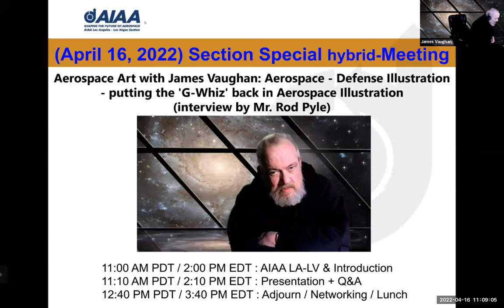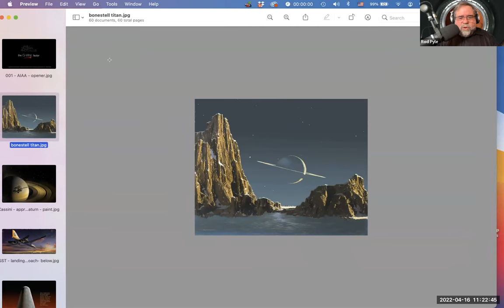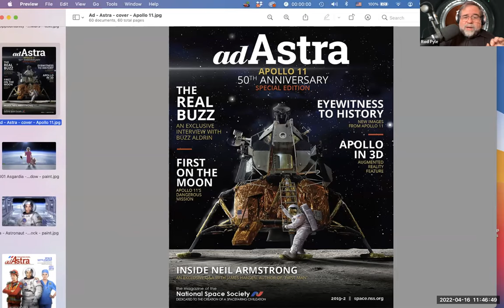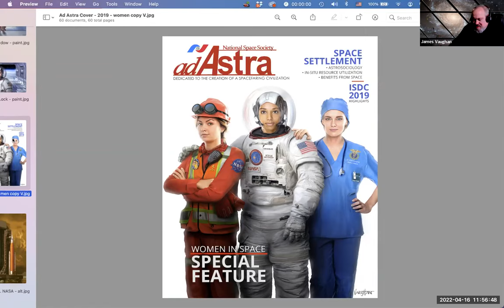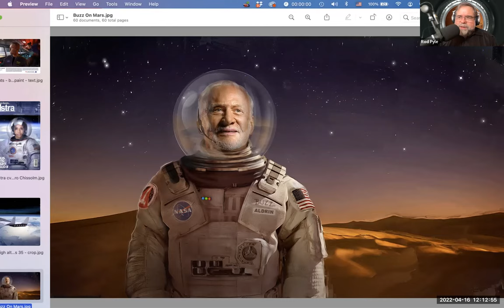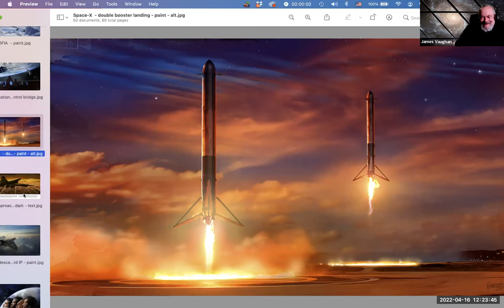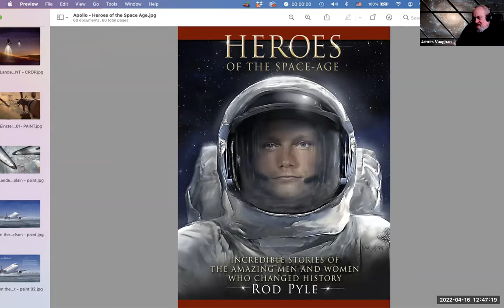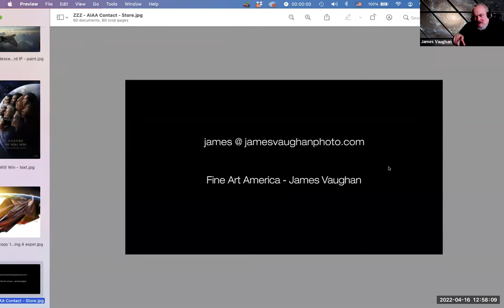AIAA LA LV 2022 April 16 Aerospace Art with James Vaughan interview by Mr Rod Pyle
00:00:00 Welcome and Introduction
00:07:53 James Vaughan and Rod Pyle
01:18:19 Q&A
01:53:39 Adjourn

AIAA LA-LV Podcasts (audio):

(also see the audio recording upload below)

(Ranked #101 in Canada Podcast in Non-Profit Category)

Event Calendar

Home

00:00:00 Welcome and Introduction

00:07:53 James Vaughan and Rod Pyle

01:18:19 Q&A

01:53:39 Adjourn